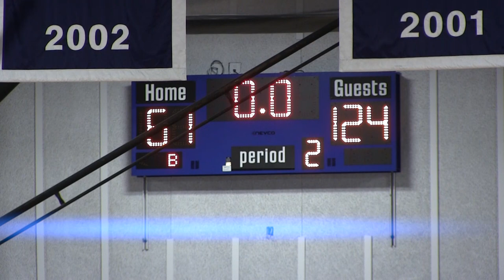Men's Basketball VS Harper College: Game Highlights (02/08/22)